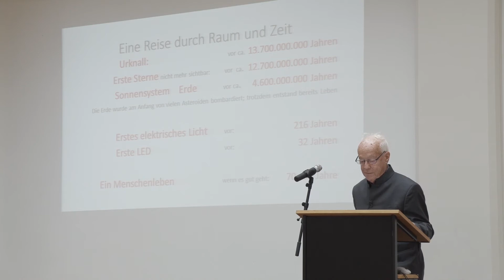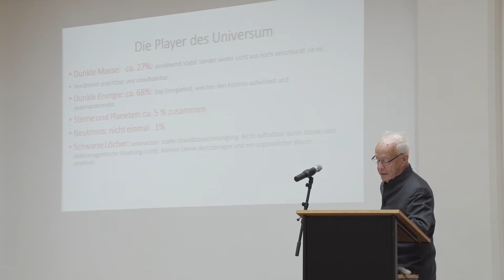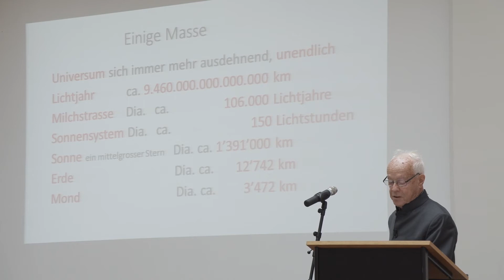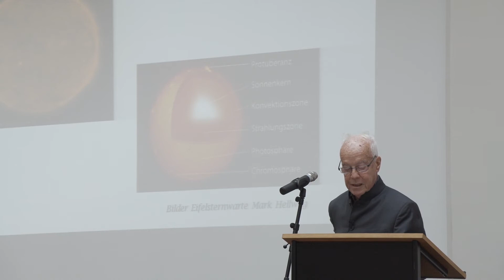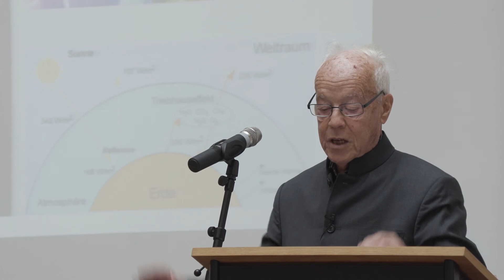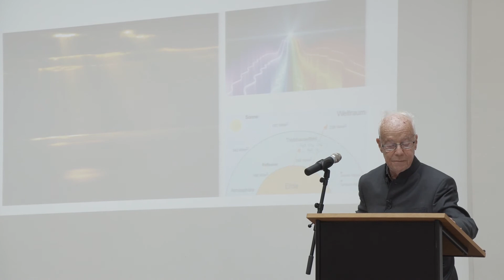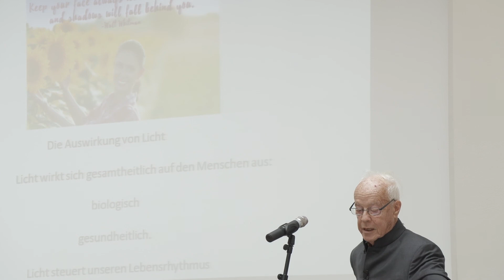Der Weg des Lichtes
Philippe Ulmann über die Entstehung und Weg des Sonnenlichts zu uns. Referat am Praxisforum Biologische Lichtwirkung in Weimar, 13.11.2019.